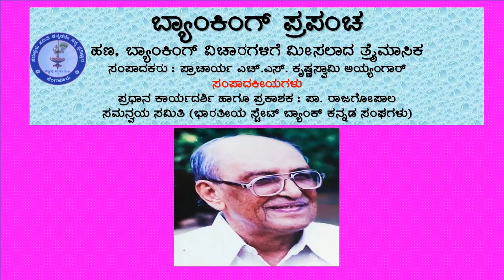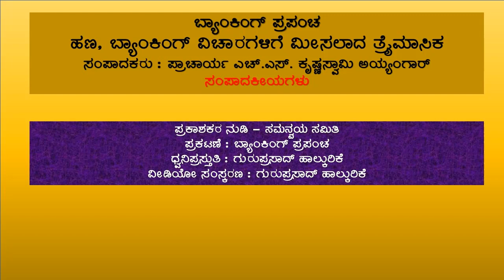2 - ಬ್ಯಾಂಕಿಂಗ್‌ ಪ್ರಪಂಚ ಪತ್ರಿಕೆ - ಸಂಪಾದಕೀಯ - ಪ್ರಕಾಶಕರ ನುಡಿ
2 - ಬ್ಯಾಂಕಿಂಗ್‌ ಪ್ರಪಂಚ ಸಂಪಾದಕೀಯ - "ಪ್ರಕಾಶಕರ ನುಡಿ"
ಲೇಖಕರು : ಸಮನ್ವಯ ಸಮಿತಿ
ಧ್ವನಿ ಪ್ರಸ್ತುತಿ : ಗುರುಪ್ರಸಾದ್‌ ಹಾಲ್ಕುರಿಕೆ
ವೀಡಿಯೋ ಸಂಸ್ಕರಣ : ಗುರುಪ್ರಸಾದ್‌ ಹಾಲ್ಕುರಿಕೆ